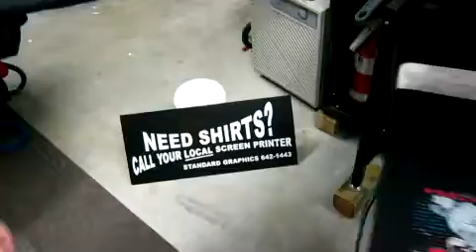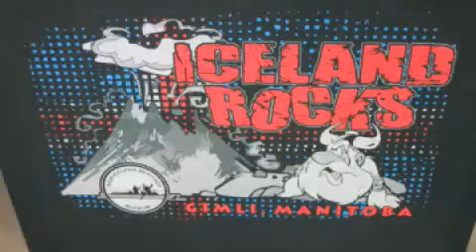screen printing 3 color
screen printing a 3 color semi-vintage print, Iceland Rocks.